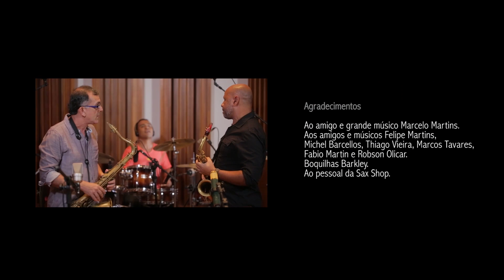AT JAZZ Music - Marcelo Martins e Angelo Torres - Música Instrumental Nacional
O AT JAZZ Music é um Programa de jazz Contemporâneo e música Instrumental vinculado no youtube desde 2015, idealizado e apresentado pelo saxofonista Angelo Torres. Um espaço informal de boa música e bate papo com personalidades da nossa música. Um encontro onde o Ponto Alto é a qualidade musical e as histórias de quem dela vive. Mais de 80 Convidados e personalidades da música Instrumental Nacional e Internacional já passaram por aqui, tais como Arthur Maia, Maestro Spok, Cacau Santos, Derek Brown, Cláudio Infante, Milton Guedes, Idriss Boudrioua, Marcelo Martins, Zé Canuto, Torcuato Mariano, Carlos Malta e muitos outros.

Já alcançamos milhares de visualizações ao redor do mundo, e o programa tem sido um difusor do trabalho e Projetos de nossos músicos e nossa Música, com alcance internacional em Países como Estados Unidos, Argentina, Paraguai, Italia, Portugal, África, França, Japão, China e muitos outros.

No programa de hoje teremos a participação de Marcelo Martins, um dos grandes nomes do Saxofone Nacional, integrante da banda de Djavan.

SET UP Angelo Torres
- Sax Alto Yamaha YAS 25
- Boquilha Barkley AT 9
- Palheta Rigotti Gold 3 Medium

SET UP Marcelo Martins
- Sax Tenor Selmer Mark VI
- Boquilha Rafael Navarro Metal 7* (Modelo Bop Boy)
- Palheta D'Addario Select Jazz 3M

ESTUDE SAXOFONE com ANGELO TORRES - Saiba Como ! Link Abaixo...

ANGELO TORRES
Angelo Torres é um saxofonista carioca e um dos grandes nomes do Saxofone na América Latina, e tem como característica principal a fusão do Pop com o Smooth Jazz. É palestrante, ministra workshops e Shows Instrumentais por todo Brasil e Estados Unidos. Participou de turnês Nacionais e internacionais e também gravações com grandes nomes da música Gospel, como Aline Barros, Fernandinho, Kleber Lucas, Davi Sacer, Trazendo a Arca, Álvaro Tito, Oficina G3, Sérgio Lopes, e muitos outros.

Tem em sua carreira solo 10 CDs e 1 DVD com muitos convidados, além da participação especial do Saxofonista americano KIRK WHALUM, ex-músico da cantora Whitney Houston. Atualmente além de seus shows, turnês e workshops, divide seu tempo na produção de seu Programa de Música Instrumental no youtube – AT JAZZ Music – Um programa que conta com a participação dos mais diversos e renomados músicos, tais como Arthur Maia, Milton Guedes, Mauro Senise, Torcuato Mariano, Marcelo Martins, Victor Biglione e outros, para tocarem e compartilharem de suas experiências.